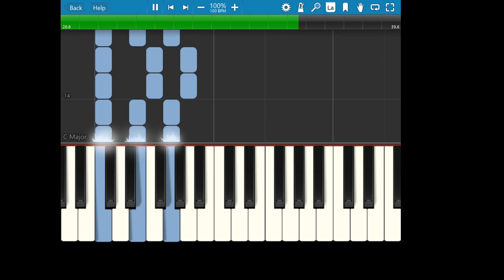I'm Gonna Lay My Burden Down